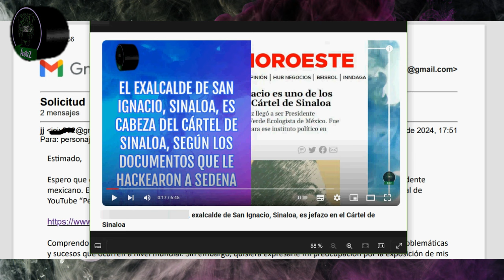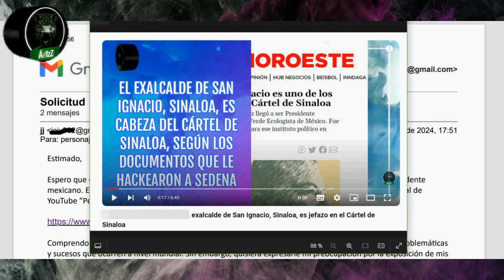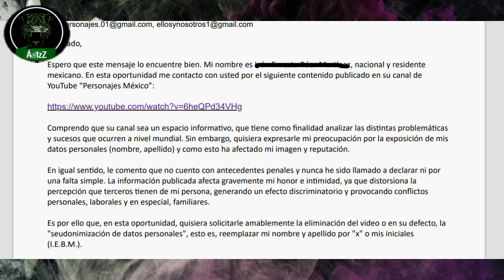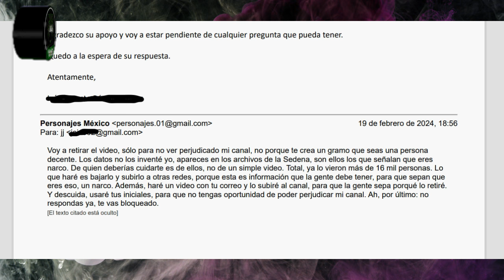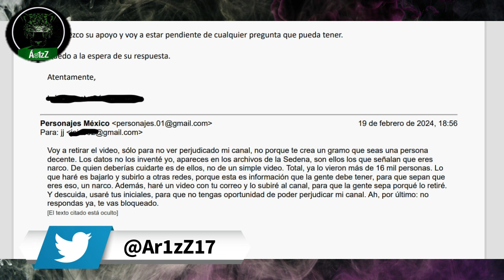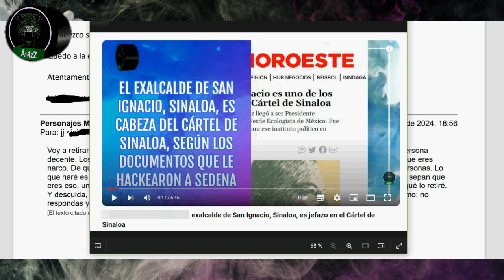Exalcalde de San Ignacio, Sinaloa, me pidió retirar video de sus vínculos con el Cártel de Sinaloa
El exalcalde de por el PVEM en San Ignacio, Sinaloa, me escribió un correo donde me pedía retirar un video de los datos que le hackearon a la Sedena y en los que aparece como jefe de plaza del Cártel de Sinaloa.